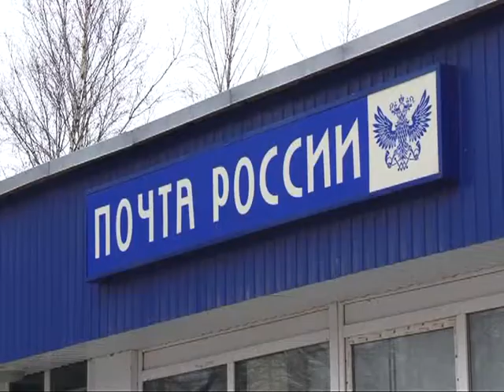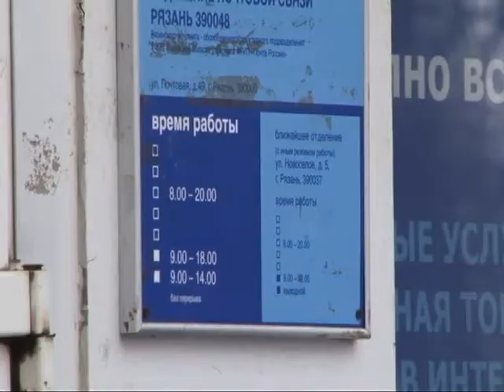У руководящих работников Почты России новая униформа